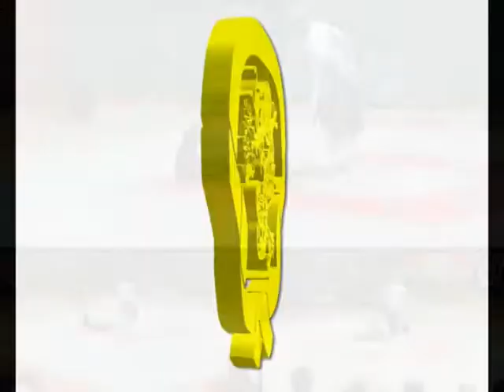jiu jitsu groenendaal - oudeman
stuk van de demonstratie van  2008